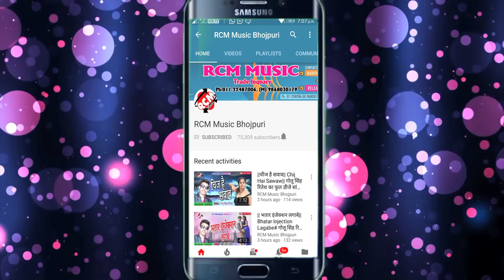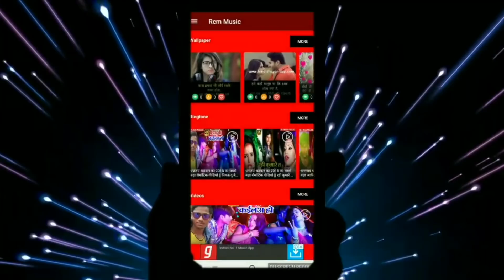|| जालु मुस्कुरा के जान || रवि रंजन का 2019 का नया सांग नए अंदाज में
Title: JALU MUSKURA KE JAAN
Singer: RAVI RANJAN
Lable: RCM MUSIC
Lyrics: SANJAY DIWANA